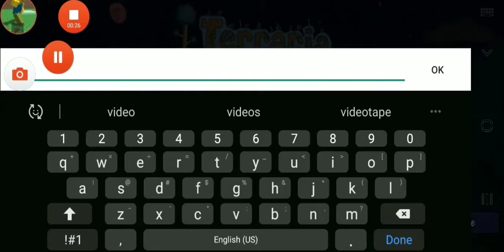Terraria 1.3 | part 1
Yes I'm in 1.3